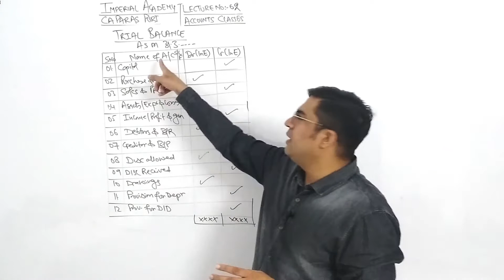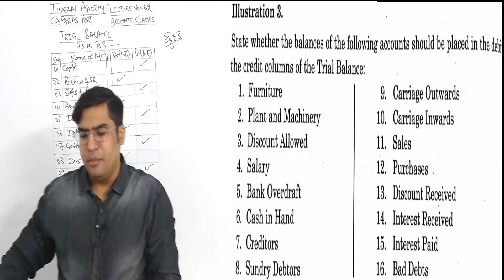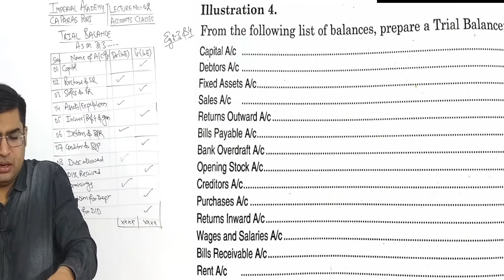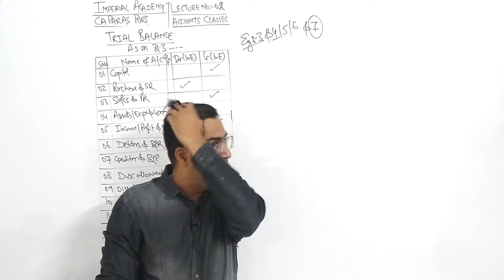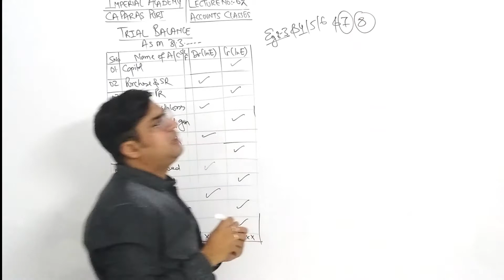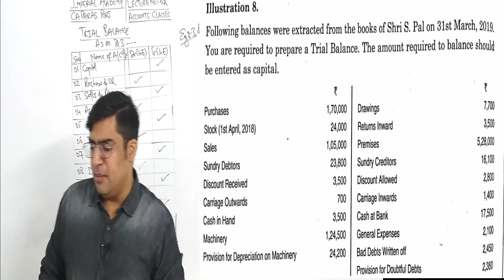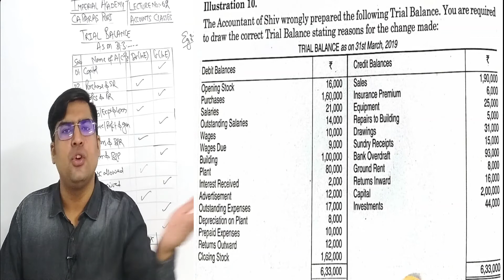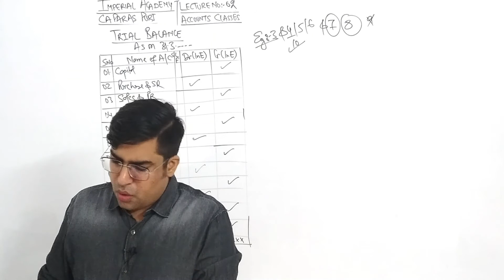L2 EXAMPLES ON T B